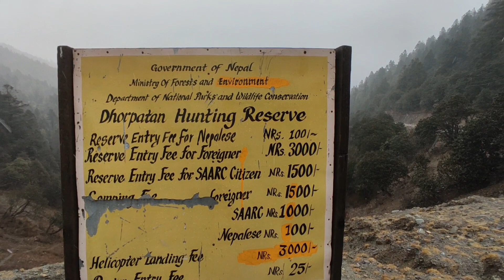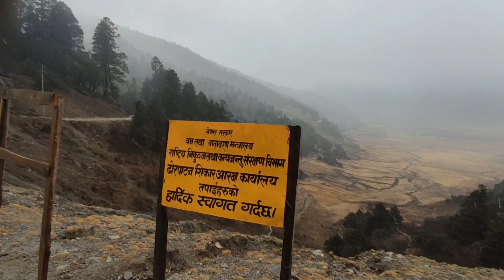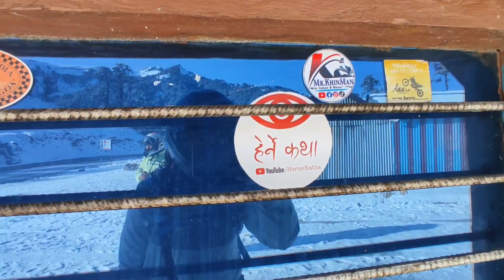ktm to Dhorpatan